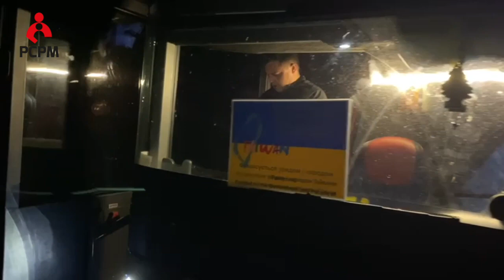Nocny przyjazd autokaru z uchodźcami z Charkowa do Warszawy